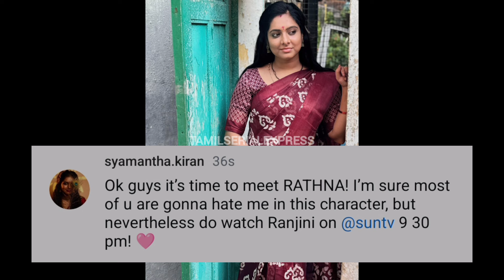New Entries Alert📢 என்னை வெறுக்க போறாங்க - Actress Update..